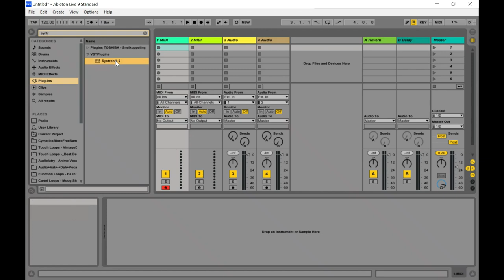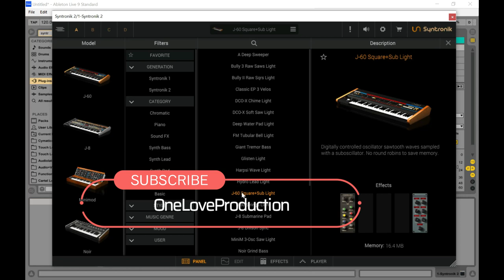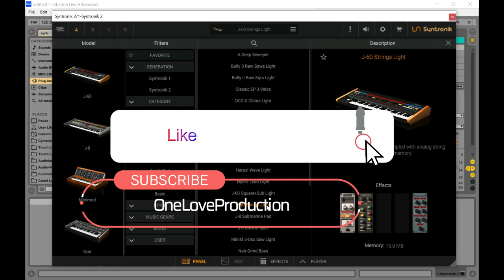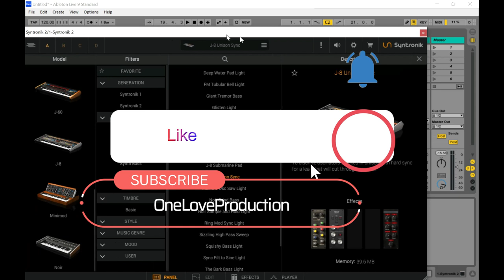Syntronik Instruments J-60 - Synth VST/Plugin by IK Multimedia (Limited-Time 4FREE)